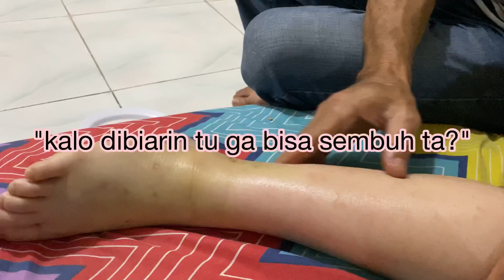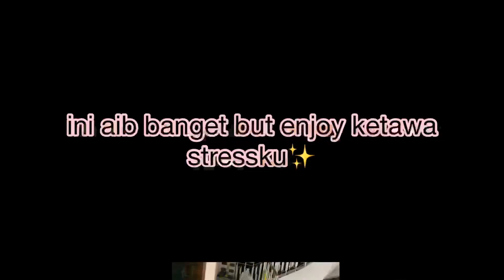pengalaman pijet ankle😭👍🏻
nangis